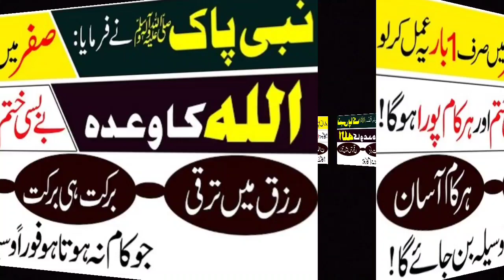Wazifa For Money | Wazifa For Urgent Money | Dolat Ki Barish Ka Wazifa | Barkat Ka Wazifa